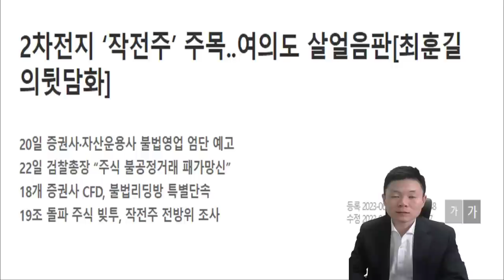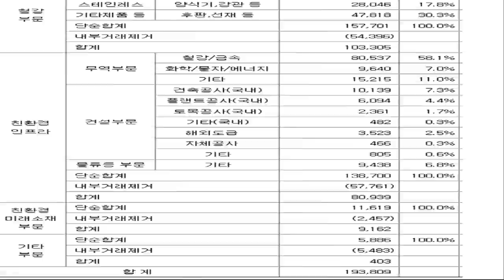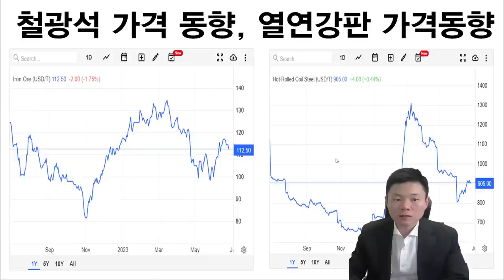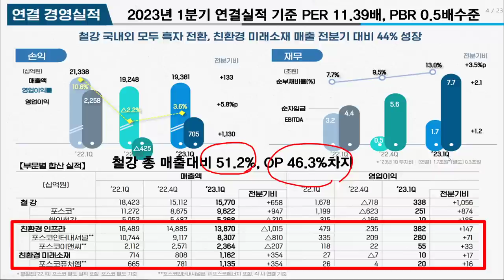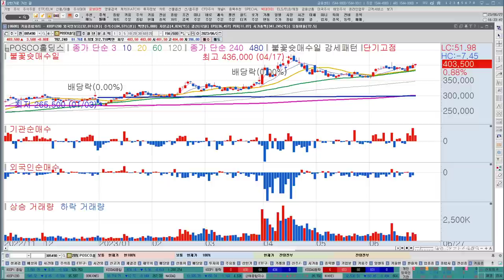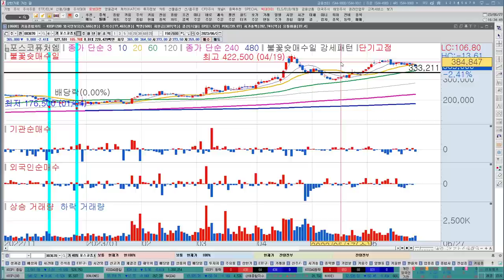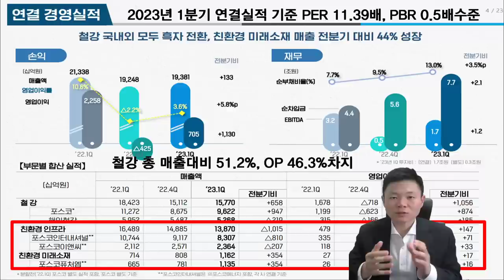[2차전지]포스코홀딩스, 포스코퓨처엠, 포스코DX, 포스코인터내셔널, 포스코엠텍, 포스코그룹, 2차전지 최대위기? 최대기회입니다 | 한국경제TV 이상로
1분이면 신청완료! 전화 후 무료 신청하세요.